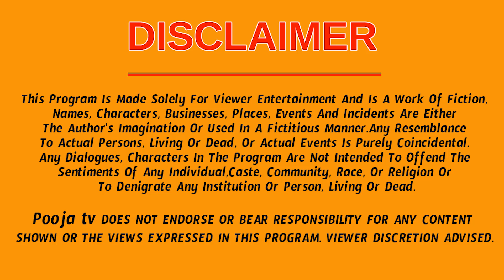శని వక్రగతి మొదలయ్యింది మీన రాశి వారికి ఊహించని ఐశ్వర్యం | Meena Rasi Phalalu 2024 | Poojatv Telugu